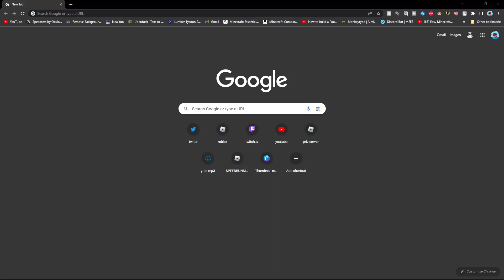SPEEDRUNNING MY SUBSCRIBERS PFP'S PT.3